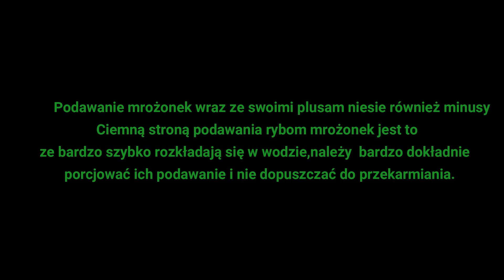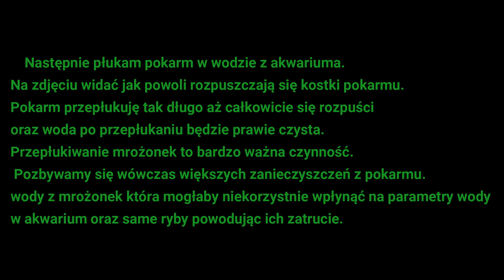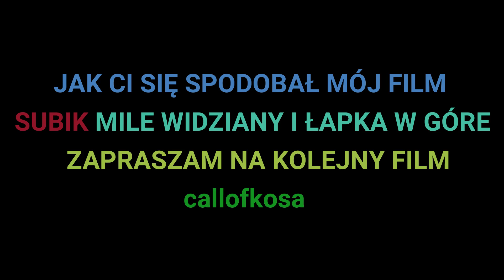Mrożony pokarm dla ryb jak podawać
Jak podawać rybkom mrożony pokarm
mrożony pokarm dla rybek jak podawać